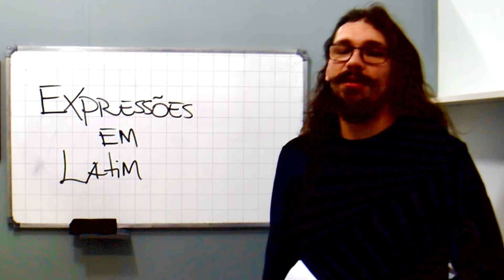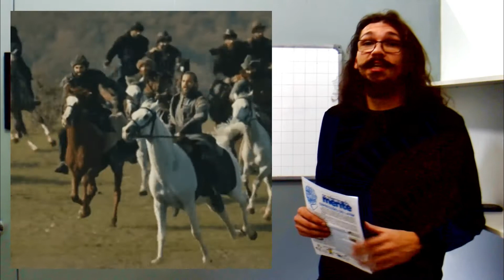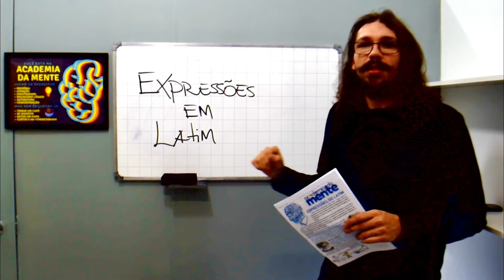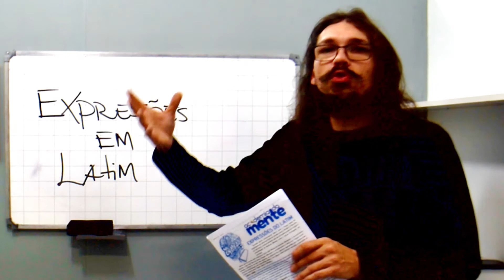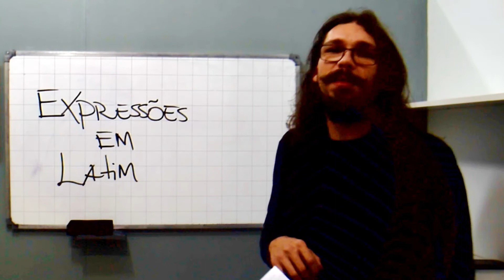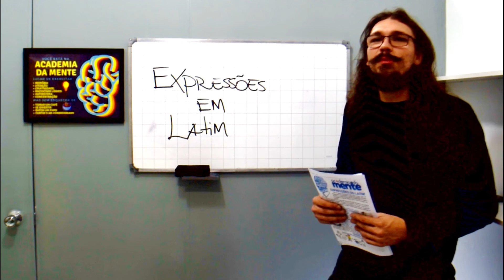EXPRESSÕES DO LATIM - SEGUNDA-FEIRA - TEXTO.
💡 Semana passada conversamos sobre com a língua latina foi importante em diversas áreas de estudo. Na Renascença italiana, que exaltou ideias e estética de Roma e da Grécia antigas, o latim era usado na literatura, filosofia, medicina e em documentos legais.
🧠 Assim, muitas locuções latinas cristalizaram-se e continuam sendo usadas até hoje, principalmente na linguagem científica, filosófica, técnica, religiosa, médica e jurídica, contrariando a opinião de que o latim é uma língua morta, por não ser falada em nenhum lugar, com exceção do Vaticano.
💡 Usamos muitas citações latinas que expressam muito com poucas palavras, provérbios elaborados a partir de observações feitas há mais de dois mil anos que ainda se aplicam no presente tal acontecia no passado distante. Tanto assim que esta semana trataremos de algumas expressões frequentemente usadas ou não, mas que certamente nos ajudarão a refletir o nosso dia a dia.